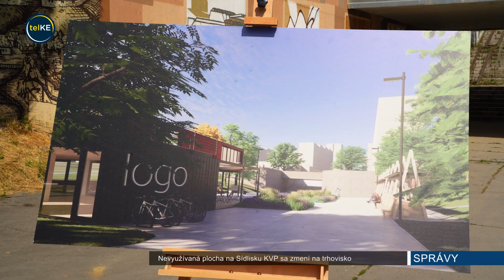Na Moskovskej ulici vznikne nové trhovisko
Na Moskovskej ulici vznikne nové trhovisko. Ide o revitalizáciu nevyužitého verejného priestoru. Hlavnou časťou novovybudovaného trhoviska bude pódium v centrálnej časti námestia na spoločensko-kultúrne akcie rôzneho druhu. Súčasťou má byť detské ihrisko, lezecká stena, stojany s nabíjačkami pre  elektrobicykle či výbeh pre psov.  Verejnosti by tento priestor mal slúžiť už v lete 2023.